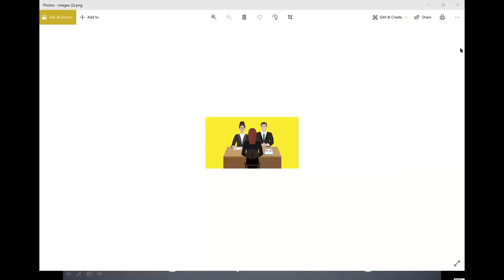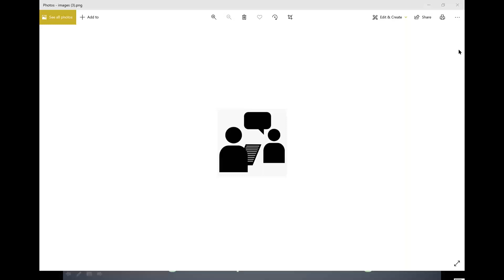Salesforce Real Time Scenario Based Interview Questions Part - 9